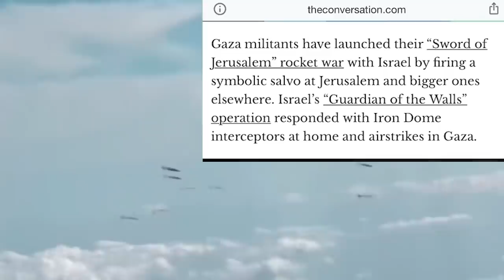Hamas First Time Attacked Israel With Super Missile | Hammas operation On Israel In Response To Iran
Seyyed Ebrahim Raeisi has won Iran’s 2021 presidential election by a landslide, according to the final results by the Interior Ministry.
At a presser on Saturday, Interior Minister Abdolreza Rahmani-Fazli said out of a total of 28,933,004 votes cast in the presidential election, Raeisi garnered over 17.9 million votes, followed by Mohsen Rezaei who secured 3.4 million. Nasser Hemmati garnered 2.4 million votes, and Amir-Hossein Ghazizadeh-Hashemi won almost one million votes.
Appointed by Supreme Leader Ayatollah Ali Khamenei to the high-profile job of judiciary chief in 2019, Raisi was placed under U.S. sanctions a few months later over human rights violations.
Outgoing pragmatist President Hassan Rouhani, barred by the constitution from seeking a third term, visited Raisi at his office to congratulate him, and Foreign Minister Mohammad Javad Zarif said he would lead Iran well.

We Would Love To Hear From You In The Comments Section, So Regularly Give Us Your Feedback.

about top trending updates

COVERED TOPICS:-👇🏼👇

1.Breaking news in Hindi.
2.World News in Hindi
3.Latest International news in Hindi
4.India Pakistan News
5.Pakistan On Rafale Jet
6.Gilgit Baltistan News
7.indian army in ladakh
8.America News
9.World News in Hindi
10.Hindi Samachar

NOTE :- This Channel DOES NOT promotes or encourages any UNLAWFUL activities
All contant by this channel  meant for EDUCATIONA PURPOSE only.
We do not mean too victimize any of them emotionally.